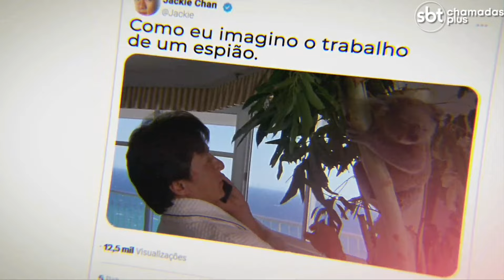Chamada Da Tela De Sucessos | 16/02/2024 | PRIMEIRO IMPACTO | SBT Chamadas Plus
Chamada da Tela De Sucessos dessa Sexta-feira  (16/02/2024).

Olá, Seja Bem vindo ao Canal SBT Chamadas Plus. Aqui eu posto as chamadas dos programas do SBT e também posto na aba da comunidade as novidades da emissora. O Canal foi criado em 2021, mais em 2022 divemos a conta encerrada pela plataforma, e para não parar de postar as chamadas criamos um novo canal e estamos até hoje aqui. Então Já vai se inscrevendo e ativando as notificações para não perder nenhuma chamada e nenhuma novidade do SBT.